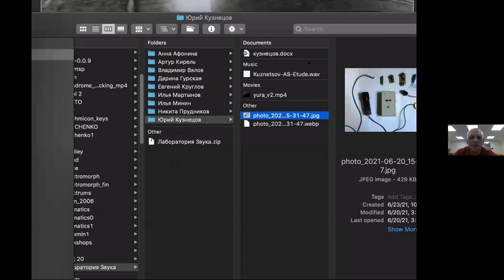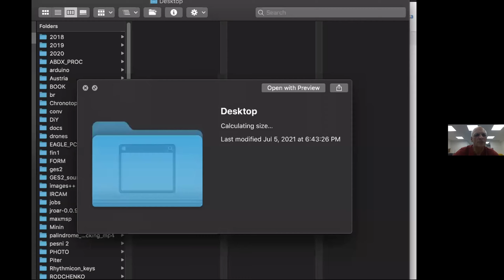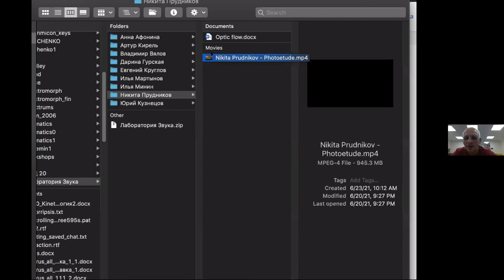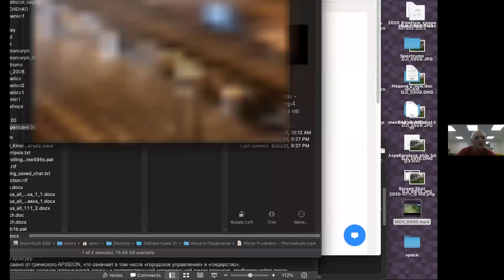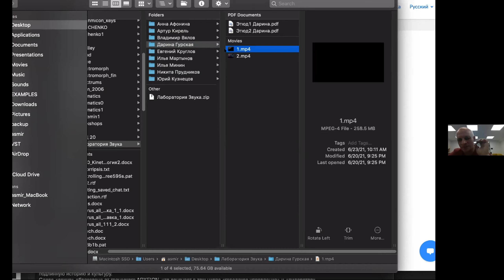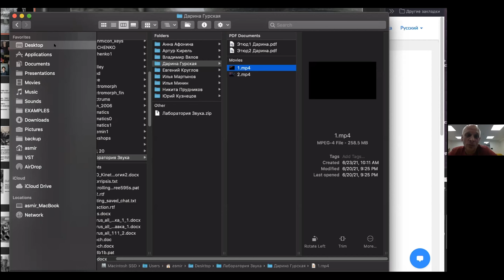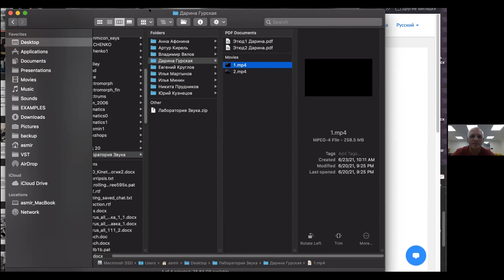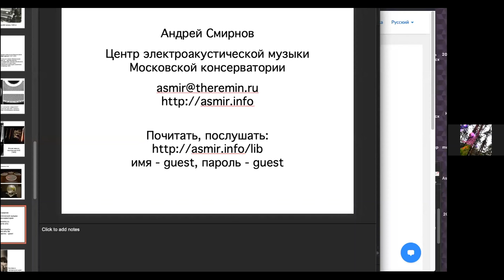Лаборатория Звука — открытая встреча для абитуриентов с Андреем Смирновым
Открытая встреча для абитуриентов с Андреем Смирновым, руководителем Лаборатории Звука в Школе Родченко.

Рады пригласить вас на следующие мероприятия в рамках приёмной кампании 2021! Следить за расписанием можно на сайте Школы Родченко в разделе для абитуриентов